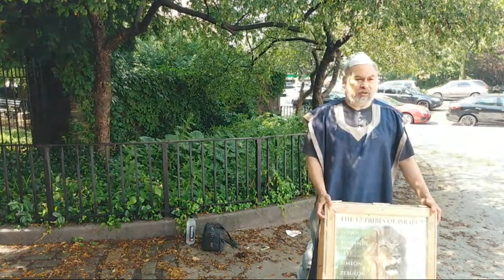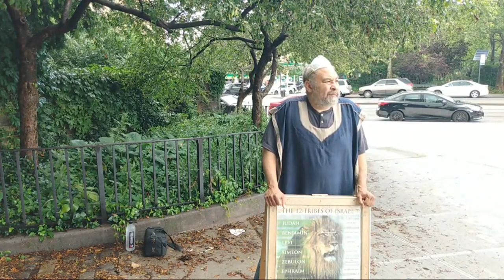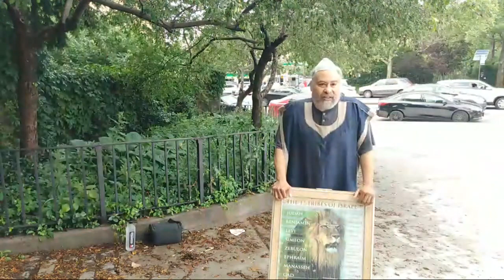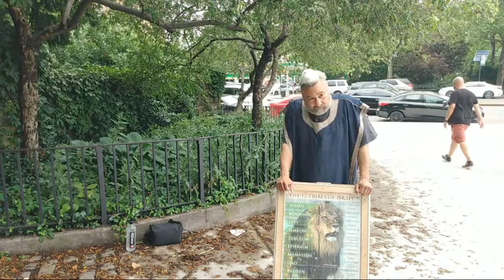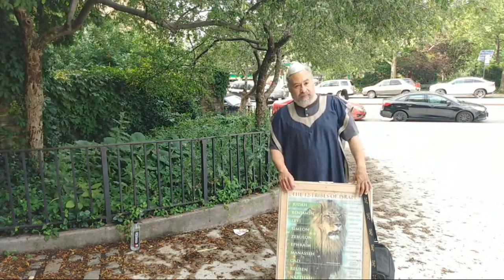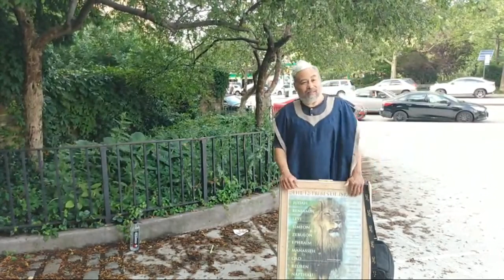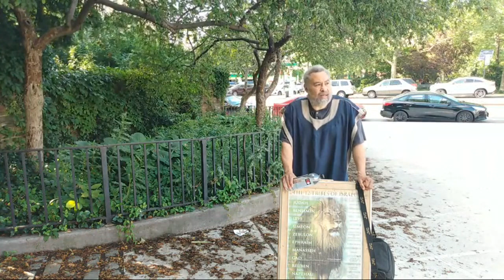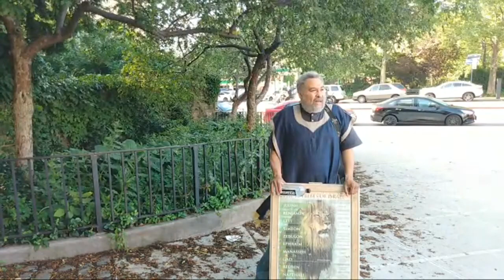Apostles Of Greatmillstone:6/6/2020 (GMSInfoDoc Channel12)